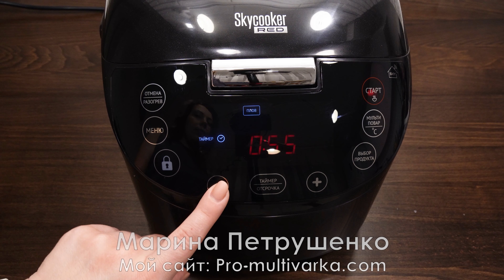Боже как вкусно! Подсели всей семьей на вкуснятину! Невероятный рецепт картошки в мультиварке, ужин!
Как приготовить просто картошку с грибами, быстрый рецепт в мультиварке РЭД вкусно. Мой сайт там фото и видео рецепты на обед, ужин и к чаю для мультиварки на праздник и каждый день! Я готовлю в мультиварке RED solution, а на моем канале и сайте Вы найдете рецепты для мультиварок других марок. Вы можете пользоваться любой мультиваркой и готовить в тефаль (Tefal), филипс (Philips), поларис (Polaris), редмонд (Redmond) или мулинекс (Moulinex), а так же панасоник и т.д. А мои простые рецепты, и любое блюдо легко адаптируются под любую мультиварку!

Рецепт 1
1100 гр. – картофеля
300 гр. – грибов (шампиньонов)
100 гр. – лука
60 гр. – сметаны (20% жир.)
1,5 ч.л. – соли (или по вкусу)
1/3 ч.л. — черного перца (молотого)
200 мл. – воды (горячей)
3 ст.л. – масла (подсолнечного)

Рецепт 2
1 кг. – картофеля
150 гр. – помидоров
400 гр. – грибов (любых)
100 гр. – сметаны (20% жир.)
70 гр. – лука
80 мл. – воды (холодной)
3 ст.л. – масла (подсолнечного)
1,5 ч.л. – соли (или по вкусу)
1 ч.л. – муки
1 ч.л. – чеснока (сухого)
0,5 ч.л. – перца черного (молотого)